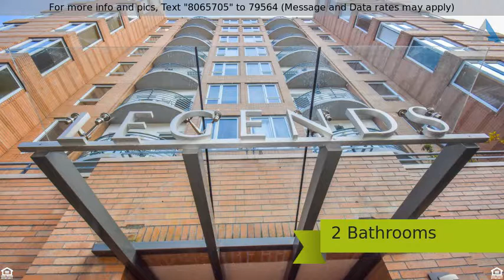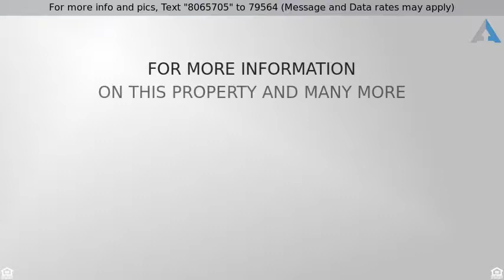Priced at $500,000 - 1132 SW 19th Ave #912, Portland, OR 97205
Luxury Goose Hollow Condo

Nestled in one of Portland’s oldest neighborhoods, Goose Hollow’s Legend condominiums are just steps away from downtown Portland’s stunning views, historic areas, shopping centers and restaurants. It’s just short walk to well-known locations such as Multnomah Athletic Club, Providence Park, and more. Engulf yourself in Portland’s historic homes, and visit parks and gardens within this quiet neighborhood. Living at Legend’s luxury condos will reveal breathtaking views of the city and immerse you in urban living.

Although Goose Hollow is one of the oldest neighborhoods, it continues to attract people to set down their bags and move into this populous city. This may stem from the city’s maintenance of a pedestrian environment and focus on community, which makes Goose Hollow feel like a home instead of another busy, bustling city.

At Legends condominiums, this upper one bedroom, one bath home is spacious and offers an amazing view of the city. The brick exterior building creates a warm urban atmosphere. It boasts a fireplace that’s perfect for cozying up to in the winter months, and a gourmet kitchen to pleasantly cook your meals. When guests visit, you can show them the views from your home or guide them through the amenities, such as the private theater room or the library. Afterwards, take a stroll with your guests, and treat them to a cafe or the many shops and restaurants within a block of your home.

Come find your new home at Legends condominiums, with the luxury of concierge service and access to building amenities such as a gym, hot tub, secured parking, and more.